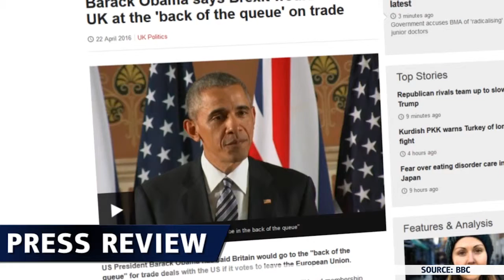美国就英国退欧发出警告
奥巴马提醒英国选民继续留在欧盟贸易条约的交易桌上。